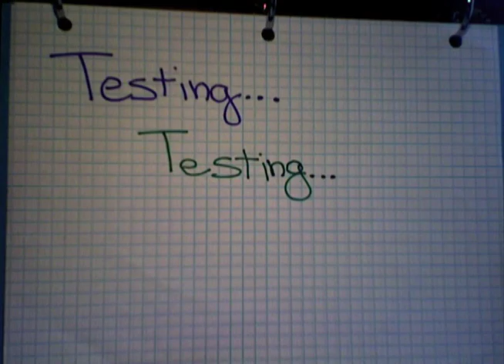Music is on it's way! (Housekeeping)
Just some housekeeping this week. I'm planning out a few different videos to carry us through the end of the year or so.